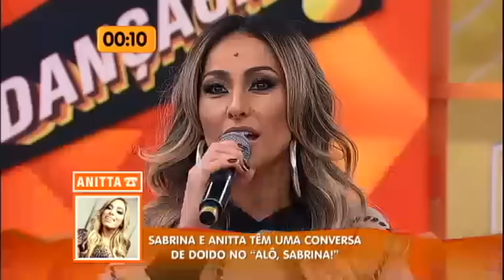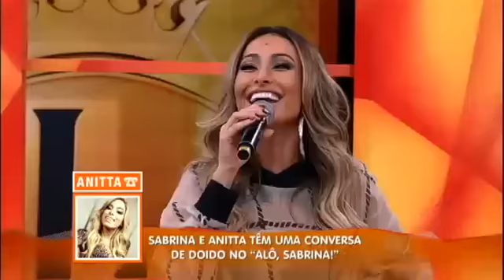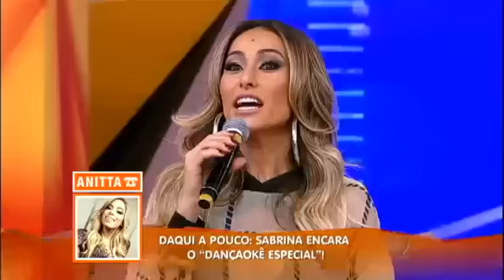Papo de maluco? Sabrina Sato encara desafio com cantora Anitta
A nova apresentadora da Record chegou no Legendários já pagando mico. Ela encarou o desafio de ligar a amiga, a funkeira Anitta, e fazer com que ela, no meio da conversa, falasse uma palavra sorteada de surpresa. O resultado foi um verdadeiro papo de maluco. Assista!